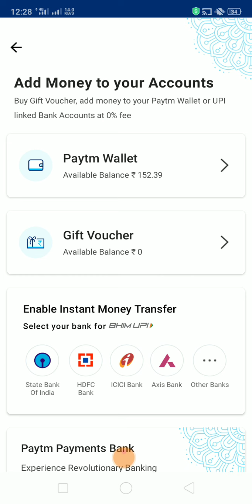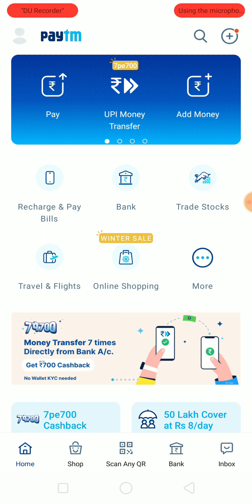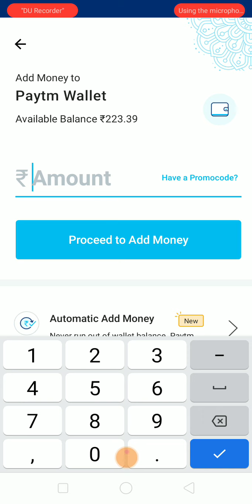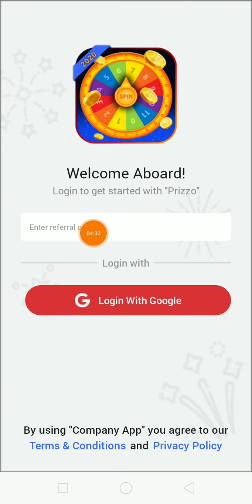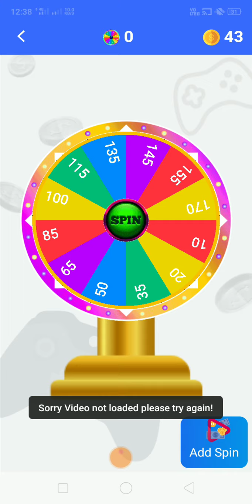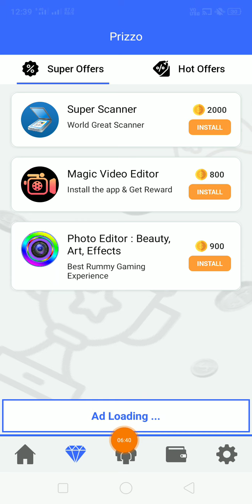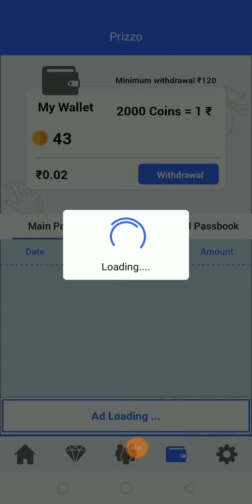🔴 10 Seconds : ₹10 New Earning Apps 2020 | ₹60 Free PayTM Cash | Best Paytm Cash Earning Apps 2020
Paytmcash InsatntPayment

₹50 ADD Rs Instant PAYTM Cash 100% Unlimited Working Trick 2020,Paise Kaise Kamaye 2020 मे | Best Earning App 2020

Register And Get Rs 20